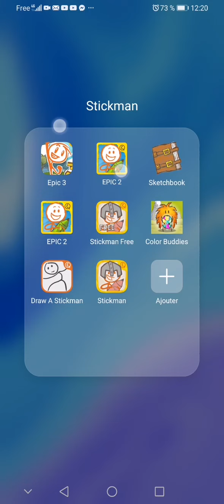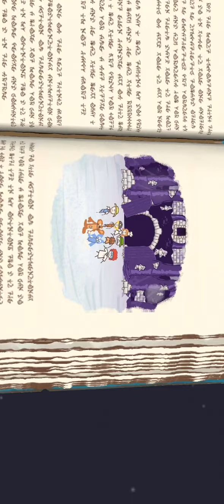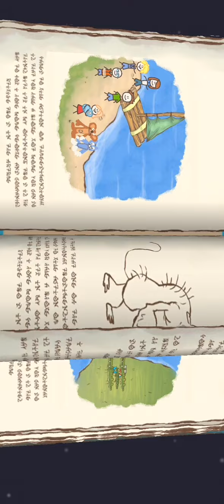nous sommes sover tom